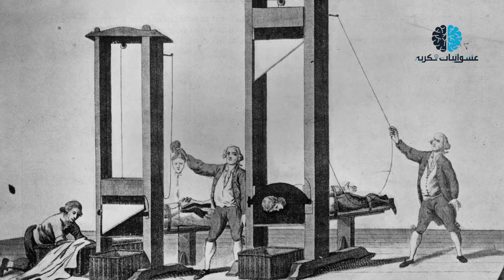13 صور نادرة لا تعرف القصة من ورائها | الصور تتكلم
الصور التالية هي صور ربما لم ترها من قبل ، هذه الصور الـ13 تكشف حقا عن قوة الكاميرا ، وتكشف لنا كم تغير العالم .